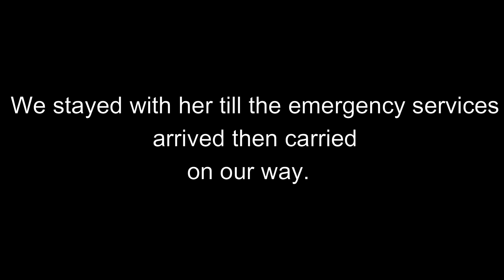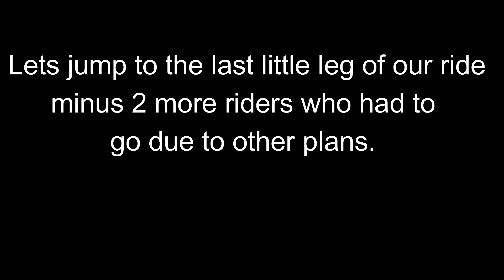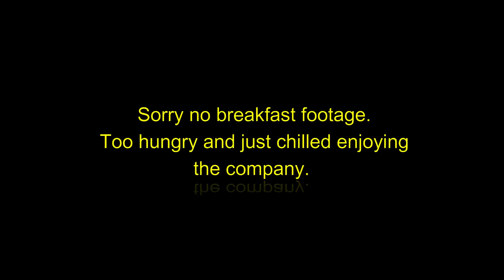EARLY HOURS SCOOTER VLOG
Filmed Sunday June 27 2021,  2 days before Brisbane went into a 3 day lockdown.
Same route taken as our past early morning rides but a couple of new faces along for this one. Very unpredictable weather the night before, was still drizzling at midnight before our 5am departure. The weather gods were very kind to us though. Enjoy!.